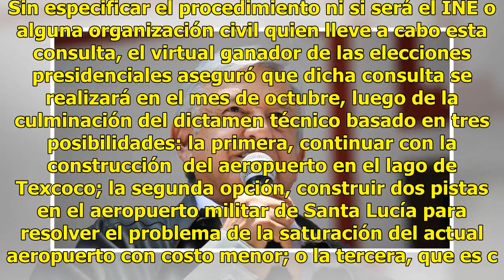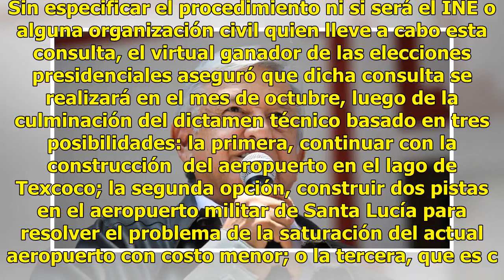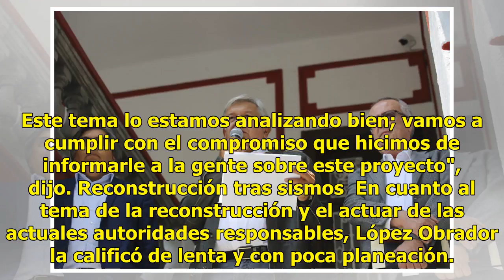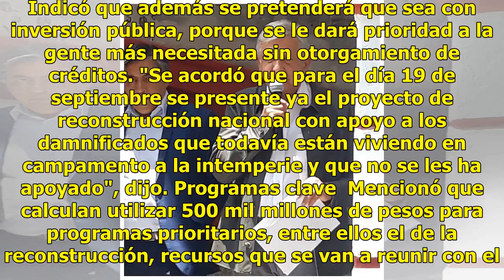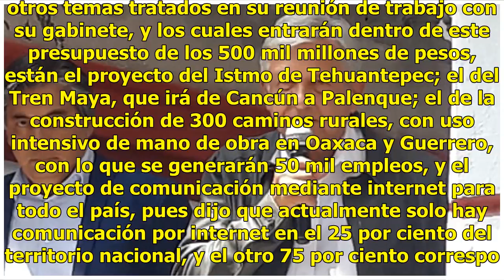Prioridades de AMLO: aeropuerto y damnificados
México.- "Para no equivocarnos, lo mejor es preguntar, porque el pueblo es sabio, no es cierto que el pueblo no sepa de estos temas", mencionó Andrés Manuel López Obrador en conferencia de prensa en sus oficinas de la colonia Roma, en la Ciudad de México, respecto al rumbo que tomará el proyecto del...